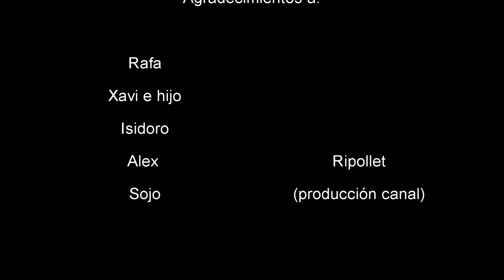rc rock crawler, off road, KDD Cruz de cabrera, trx4, elemen, cross rc extrem!! 扬尘 поднимая пыль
Association Rc Crawler Vallés, crawler , tiempo de crawler
This time we will see sendero element , cross rc y los trx4 in action en route.
En esta ocasion veremos sendero element , cross rc y los trx4 en acción en ruta.
En esta ocacion subimos a la cruz de cabrera con unos compañeros disfrutar de las vistas.
Llevamos un trx4 con overdrive y underdrive!

Si quieres estar informado de todas las salidas🚙🏔 y quieres venir, envianos un correo 📧 ⬇, indicando tú número de móvil ☎ y te mantendremos informado.